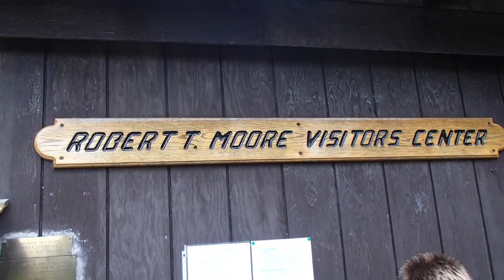Maine About 2016